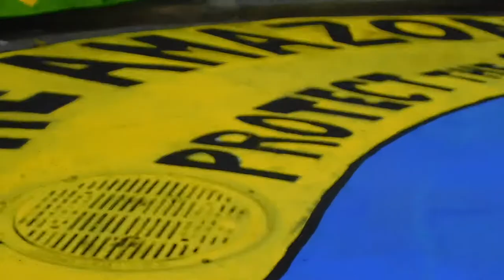( DSCN2101 ) Eagle ~ Condor Prayer Action for Brasil: CALL OUT ~Pt.9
( AUG30 / 2019 ) San Francisco, California

@Brazil Consulate